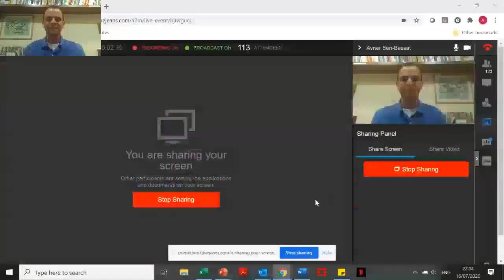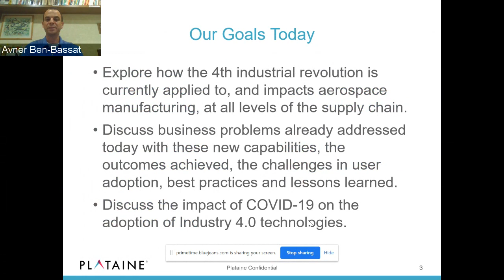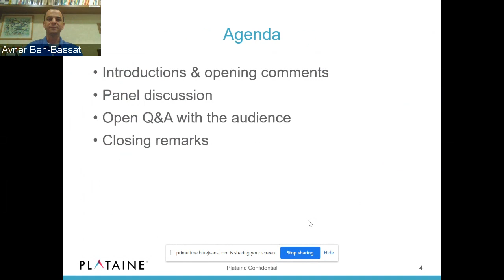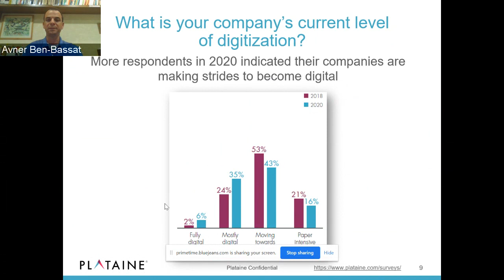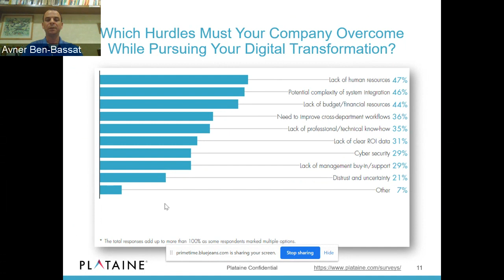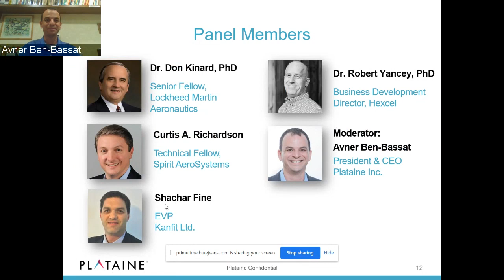Industry 4.0 for Aerospace Manufacturing in 2020: Impact, Challenges and Best Practices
This expert panel will seek to explore how the 4th industrial revolution is currently applied to and impacts aerospace manufacturing, at all levels of the supply chain. This session will include discussion of the business problems already addressed today with these new capabilities, the outcomes achieved, the challenges in user adoption, best practices and lessons learned.